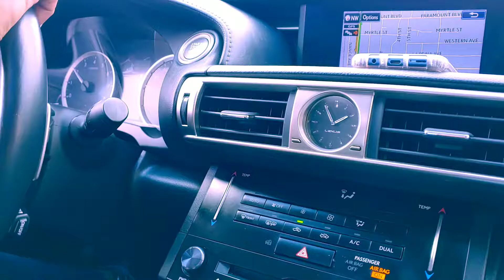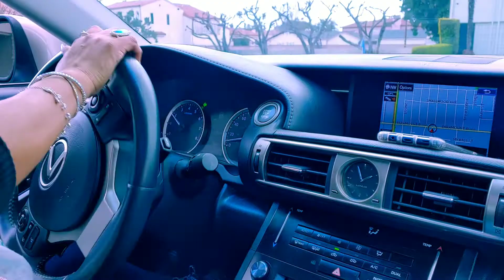My Amor's IS 350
306 on Tap...shes having fun!!!